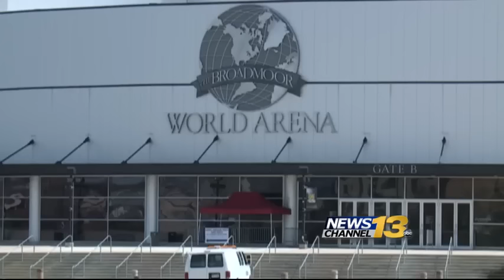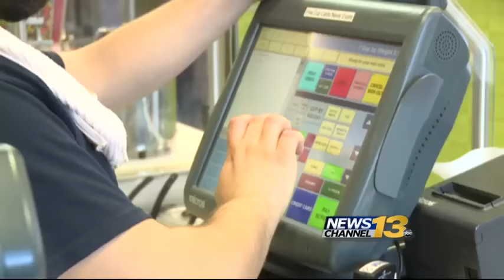Convention fever hits Colorado Springs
Thousands of Colorado Republicans are expected to flood the World Arena area on Saturday for the state convention.